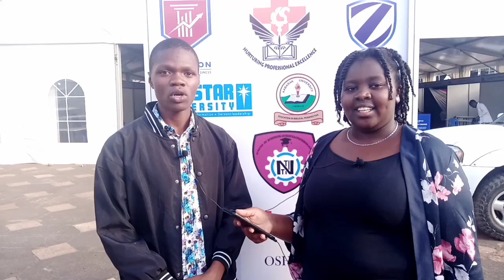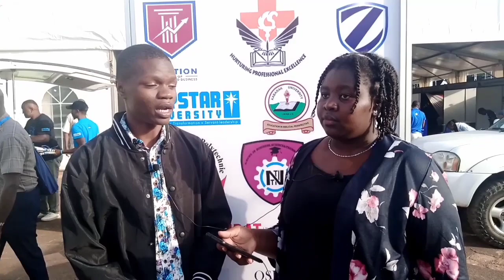NTTI at Higher Education Expo & Career Fair - Madam Angela & Ngina